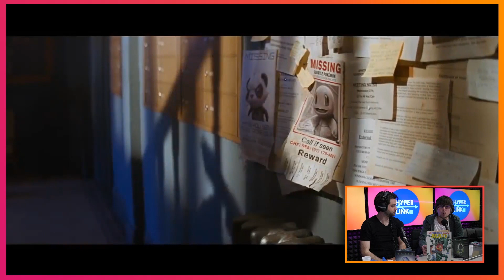La CRITIQUE de POKÉMON : DÉTECTIVE PIKACHU par des VRAIS SPÉCIALISTES ! Hyperlink #95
Le premier film en prise de vues réelles de la franchise est décortiqué par des spécialistes ! David MIKANOWSKI journaliste à Le Point spécialisé dans le cinéma et Fabien MAURO spécialiste du cinéma asiatique nous livrent leur analyse et critique du film.